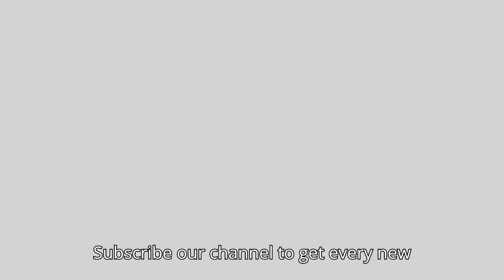Fruit Names - Fun Vocabulary for Toddlers | Educational Video for Kids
Fruits Name | Fruits health benefits : Eating these fruits provides a variety of health benefits, including improved digestion, boosted immunity, and enhanced skin health, thanks to their rich vitamin, mineral, and antioxidant content.

Here’s a brief line about the health benefits of each fruit:

Apple: Rich in fiber and antioxidants, apples support heart health and aid digestion.
Banana: High in potassium and vitamins, bananas help maintain healthy blood pressure and energy levels.
Orange: Packed with vitamin C, oranges boost the immune system and improve skin health.
Custard Apple: Contains antioxidants and vitamins, aiding in digestion and reducing inflammation.
Grape: Rich in antioxidants and vitamins, grapes support heart health and cognitive function.
Guava: High in vitamin C and fiber, guava boosts immunity and promotes digestive health.
Papaya: Loaded with vitamins A and C, papaya enhances skin health and aids digestion.
Kiwi: High in vitamin C and antioxidants, kiwi supports immune function and skin health.
Mango: Rich in vitamins A and C, mangoes improve immune function and eye health.
Melon: Hydrating and low in calories, melon supports hydration and skin health.
Watermelon: High in water content and antioxidants, watermelon aids hydration and reduces inflammation.
Plum: Contains vitamins and antioxidants, plums support digestive health and improve bone strength.
Peach: Rich in vitamins A and C, peaches promote healthy skin and vision.
Lychee: High in vitamin C and antioxidants, lychees boost immunity and improve skin health.
Pear: High in fiber and vitamins, pears aid digestion and support heart health.
Pineapple: Contains bromelain and vitamin C, pineapple supports digestion and immune function.
Raspberry: Rich in antioxidants and vitamins, raspberries aid in heart health and improve skin quality.
Strawberry: High in vitamin C and antioxidants, strawberries support immune health and skin vitality.
Sapodilla: Rich in vitamins and minerals, sapodilla promotes digestive health and boosts immunity.
Cherry: Contains antioxidants and vitamins, cherries support heart health and reduce inflammation.
Pomegranate: High in antioxidants and vitamins, pomegranates support heart health and reduce oxidative stress.